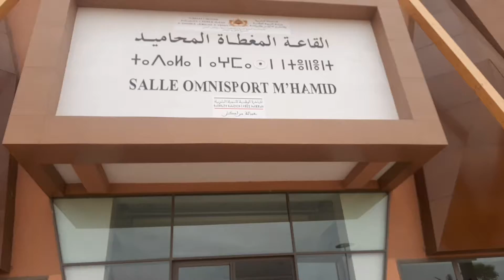القاعة المغطاة المحاميد بمراكش وعراضة دايزها الكلام من داخل القاعة المغطاة بتاريخ: 24-07-2022#مراكش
تعرفوا على أجمل قاعة معطاة بمراكش بتاريخ: 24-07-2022
شارع محمد السادس بتاريخ :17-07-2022 (شارع فرنسا)Boulevard Mohamed VI
مباشرة معكم من شارع محمد السادس(شارع فرنسا)Boulevard Mohamed VI كلشي خارج مع الحرارة المرتفعة بمراكش
شارع محمد السادس(شارع فرنسا) و شارع الدار البيضاء بمدينة مراكش
شارع محمد السادس(شارع فرنسا) و شارع الدار البيضاء
Boulevard Mohamed VI et route de casa
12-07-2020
شارع محمد السادس مراكش
Boulevard Mohamed VI, route de casa,
شارع محمد الخامس,Avenue Mohammed V أروع أقدم شوارع مراكش,Quartier Gueliz
La Palmeraie de Marrakech,Les Cascades d’Ouzoud,Le Jardin Majorelle,Le Musée de Marrakech,Les montagnes de l’Atlas,Les souks,La Place Jemaa el-Fna,La Mosquée Koutoubia,Médersa Ben-Youssef,Jardins de la Ménara,Palais de la Bahia,Bab Agnaou,Médina de Marrakech,Le Jardin Secret,Cyber Parc Arsat Moulay Abdeslam,Oasiria Marrakech,
شارع محمد السادس بتاريخ :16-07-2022 (شارع فرنسا)Boulevard Mohamed VI